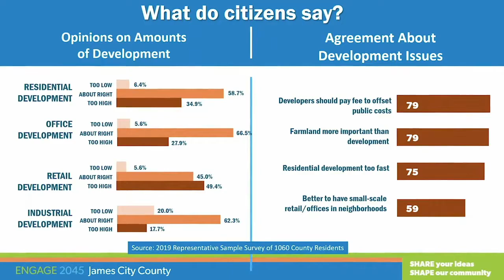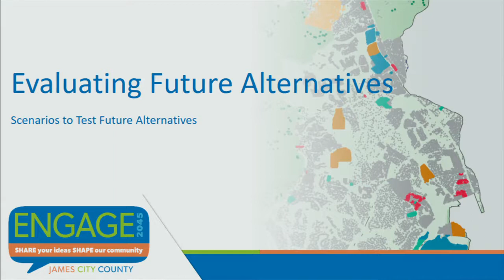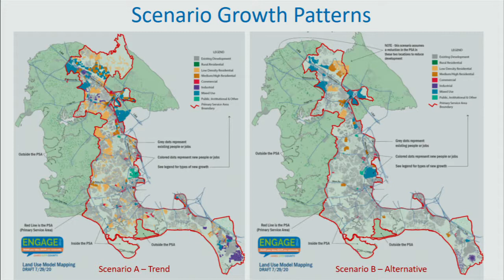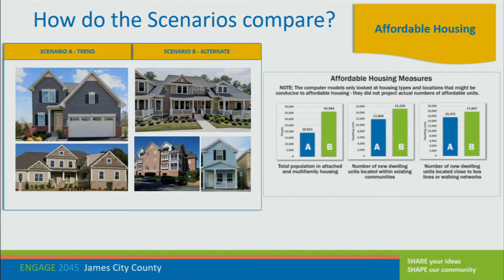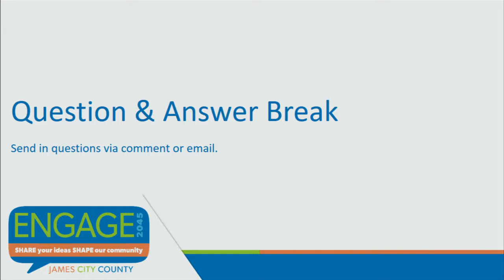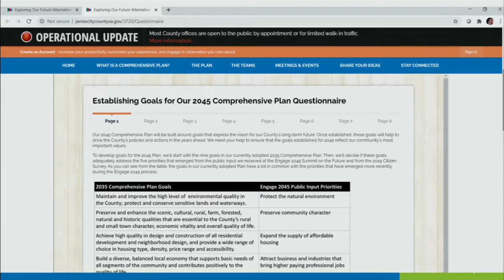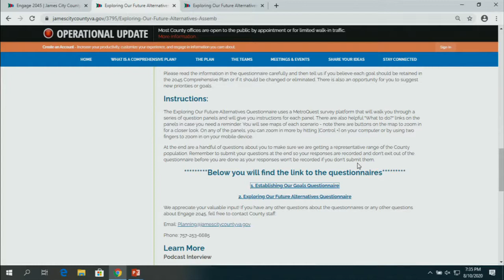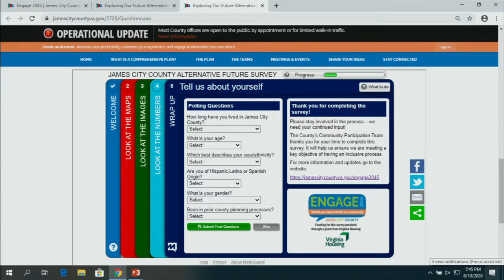Engage 2045: Exploring Our Future Alternatives Virtual Assembly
Engage 2045 now enters the “Alternative Futures” phase of the planning process and builds off the public input priorities developed last fall. Learn about these alternative futures and share your opinions by watching the Virtual Exploring Our Future Alternatives Assembly and completing the questionnaires here: jamescitycountyva.gov/3795